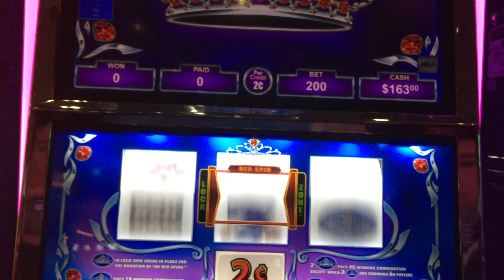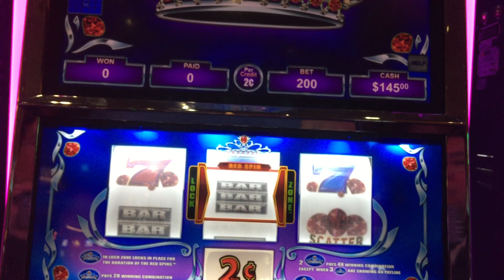VGT - Crown Fortune - Red Spin - Choctaw Casino & Resort